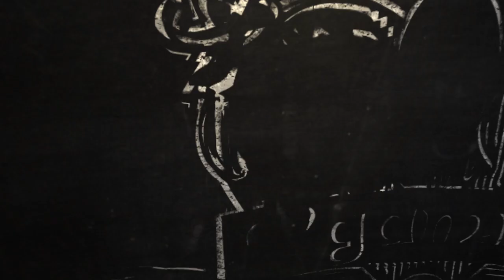[Ep#8] Memory Card test la Xbox One - FIFA 14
Journée spéciale Xbox One présentée par Plax, Pierre et Chaveex de l'équipe Memory Card !